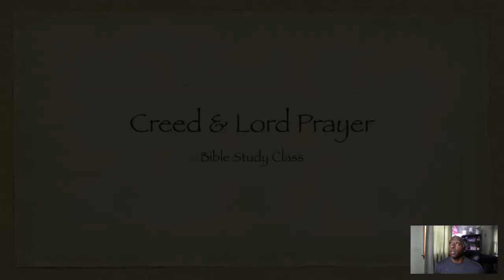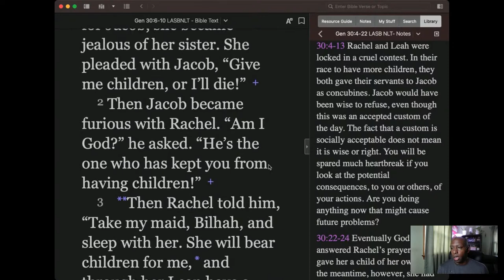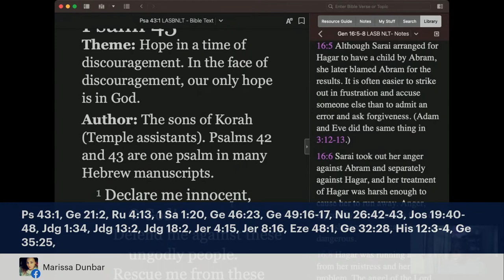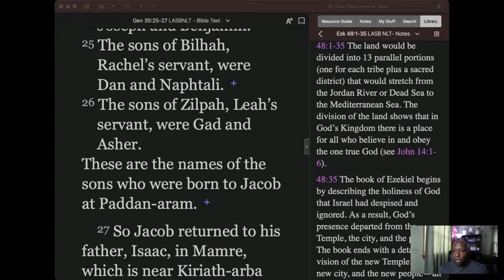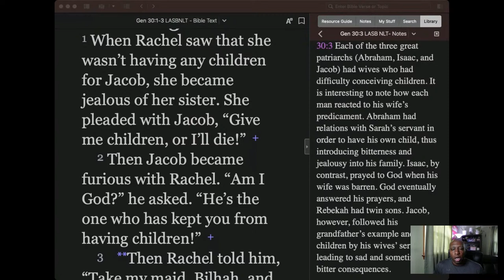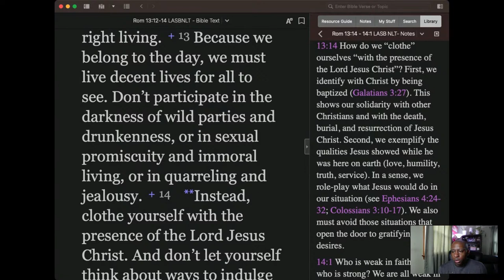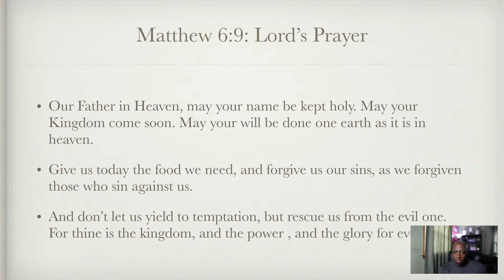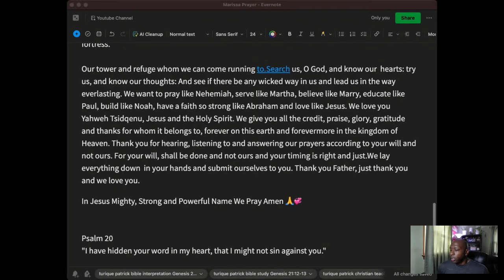Unveiling Genesis 30:1-8: Unraveling Tension, Envy, and Jealousy: Biblical Teachings